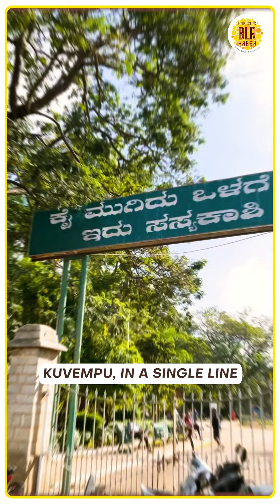Unique Parks of Namma Bengaluru | RJ Sowjanya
Also, did you know about these two unique parks?

Introducing our mini-series on Bengaluru - UNBOXING BENGALURU

In collaboration with Unboxing BLR Habba, an exciting city-wide festival happening in Namma Bengaluru from December 1-11, 2023.

Follow @unboxingblrhabba for more videos like this and updates on the festival.

About me
Welcome to RJ Sowjanya's official YouTube channel!
Here, you'll discover more about me - as a Radio Jockey (RJ) by passion and profession, fitness enthusiast, voice-over artist, emcee, columnist, and most importantly a good human being who lives life with no regrets.